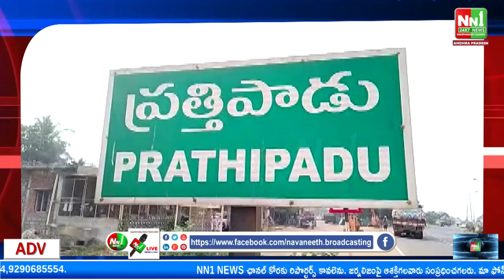ప్రత్తిపాడు : మహిళా పోలి్స్ దాడి చేశారు అని. వేముల పాలెం అంగన్వాడీ టీచర్.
"nn1news live"
"nn1news luve"
"nn1news"
"nn1news live"

NN1 NEWS#
NN1 News#
nn1news live#
nn1news breaking news today#
nn1news Breaking#
nn1news Youtube on live#
nn1news Sucribe#